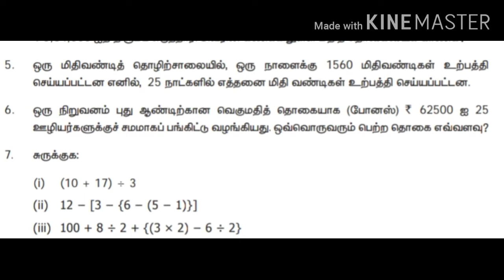virumbipadi Video8#class_6_maths#ex1.3#samacheerkalvi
class 6 - term1 lesson 2